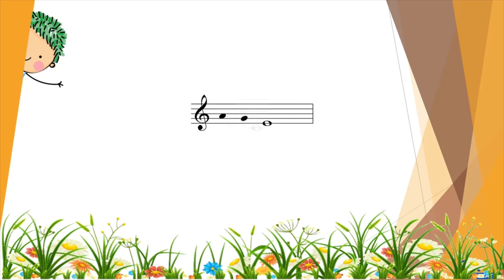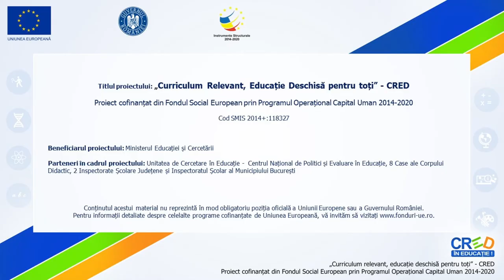Oligocordii - evaluare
Resursa poate fi utilizată la clasa a VI-a, în cadrul activităților de recapitulare și evaluare a noțiunilor dobândite în urma studierii modurilor populare diatonice românești.
Pentru rezolvarea testului elevul trebuie să cunoască:
- Elementele de limbaj muzical: ton / semiton și modul de organizarea a oligocordiilor (numărul notelor muzicale componente și dispunerea prin mers treptat sau prin salt)